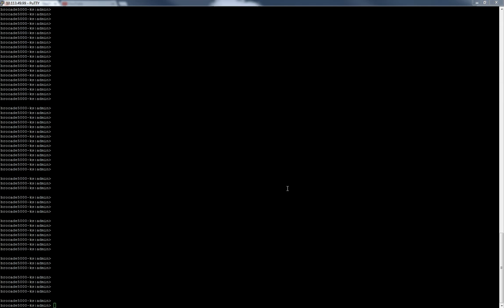How to Display the Speed Set on all Ports & Other Details on a Brocade Switch by Nicholas Lee Fagan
Use the 'portcfgshow' command to display the speed set & other port configuration details on all the ports in one output. . .